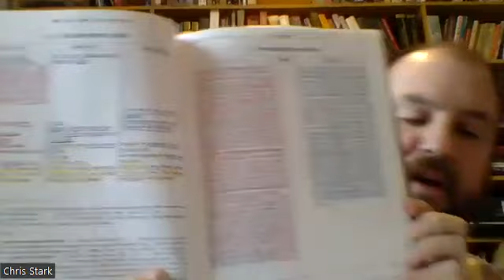Niles First Christian Church (Disciples of Christ) 1/23/24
Bible Study
01/23/24
The Gospels
Class 8
Matthew 3:13-17